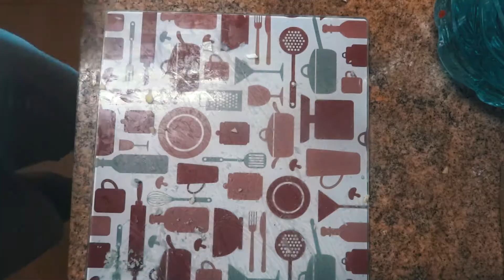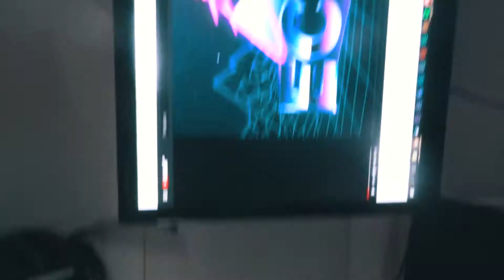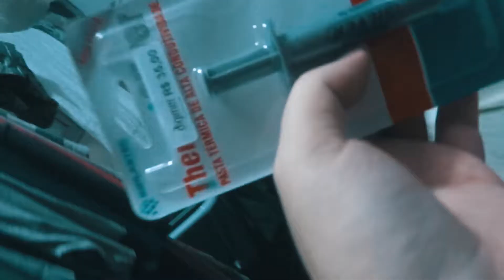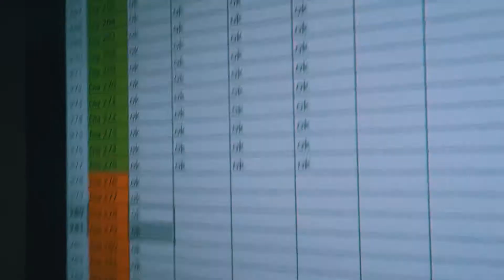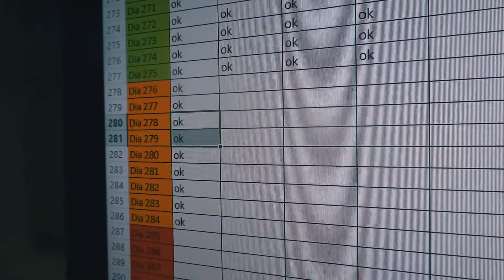MEU PC NÃO É MAIS UMA CHURRASQUEIRA | DIA 284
Hi hey what's up? Eu sou o Enzocm também conhecido como Denzomilde e eu espero que você tenha gostado do vídeo ;D

Informações Importantes

Música intro
Artist: Roundheads
Track: Vice City Theme

Música final
Artist: sneawee
Track: NeoCity